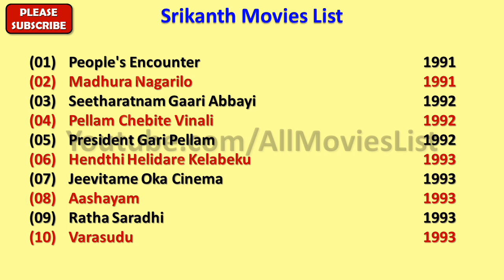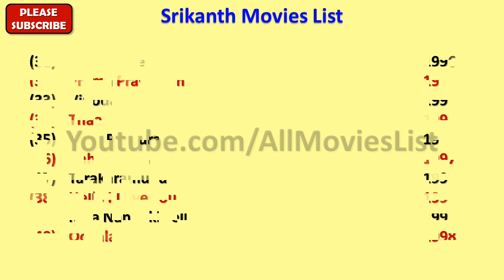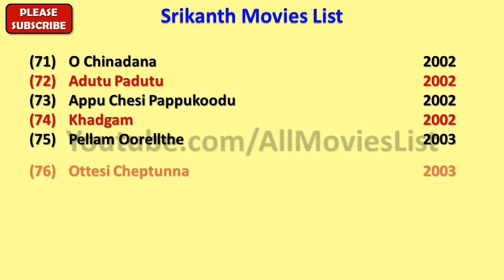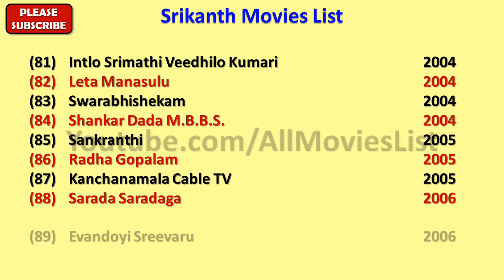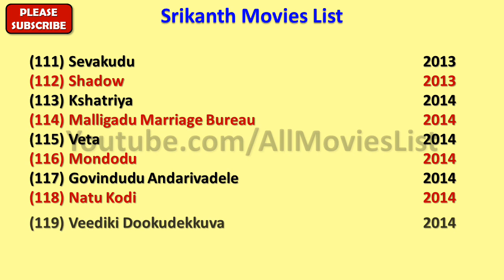Srikanth Movies List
I wish, I could upload all Srikanth Movies, but however there is an option to watch Srikanth full movies by visiting the relevant channels here in Youtube.

When we talk about Srikanth all movies list that means it also includes Srikanth hit movies or best or super flop films names as well.

Srikanth Film list is not complete without mentioning Srikanth old movies which were both, blockbusters and super failure as well.

He is one such actor that gave us all kind of performance in his film career and now as a result, we have beautiful Srikanth comedy, action, romantic movies list.

Hope you like AllMoviesList effort of making this video of movies list all full hd. For a real fan, Srikanth total movies are super hit.

With this sentence we are closing this description of list of Srikanth movies. We hope you like AllMoviesList try.

These are the complete Srikanth filmography for you guys.

I am really looking forward for the movies of Srikanth such as - Khadgam, Mahathma, Sankranti and Pelli Sandadi.